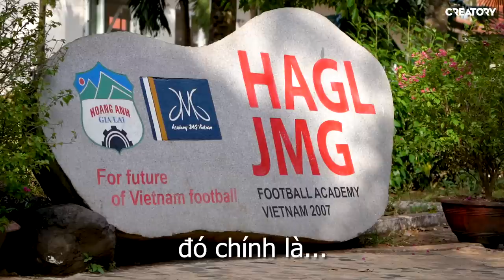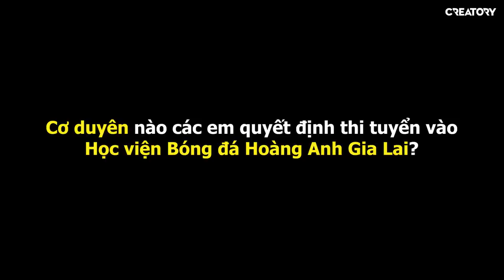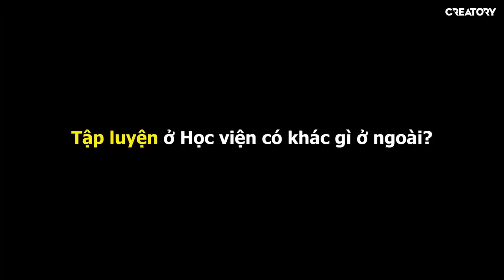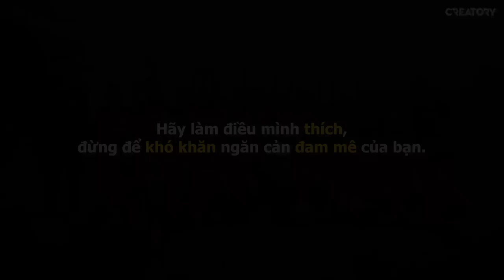Nơi đào tạo những cầu thủ tài năng cho đội tuyển Việt Nam (Oops Banana Vlog #76)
Hôm nay mình rất may mắn vì có cơ hội ghé thăm học viện bóng đá HAGL, nơi đã và đang đào tạo rất nhiều cầu thủ tài năng cho đội tuyển bóng đá Việt Nam. Và ở vlog này chúng ta sẽ tìm hiểu về sự khổ luyện và những khó khăn mà những bạn nhỏ đang trải qua từng ngày để trở thành một cầu thủ chuyên nghiệp là như thế nào.